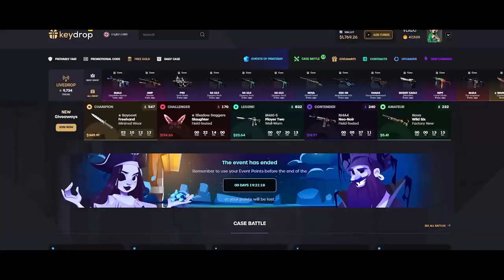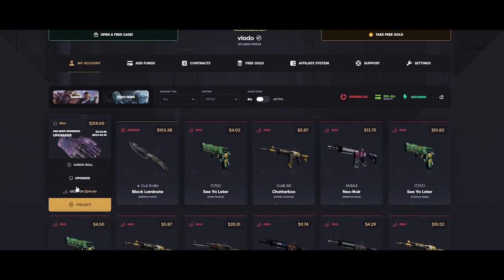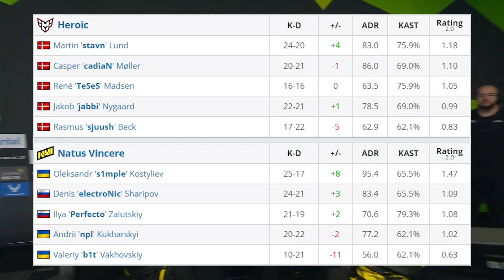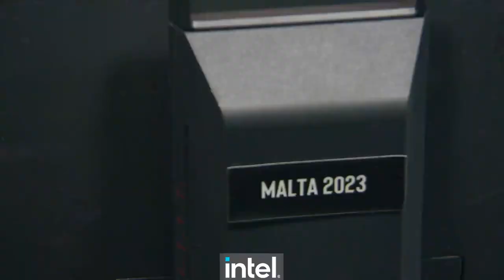CS:GO | NaVi vs Heroic | HighLights | ESL Pro League •